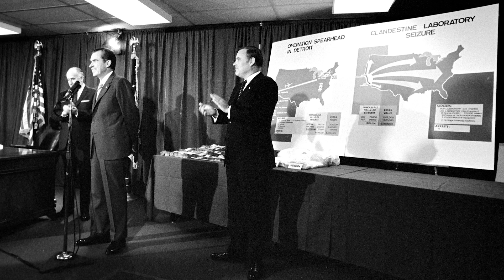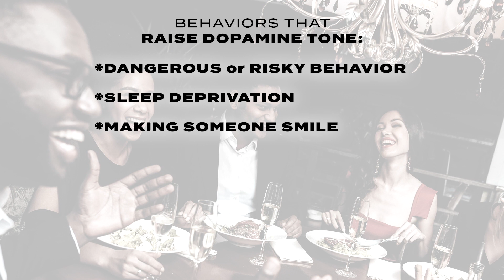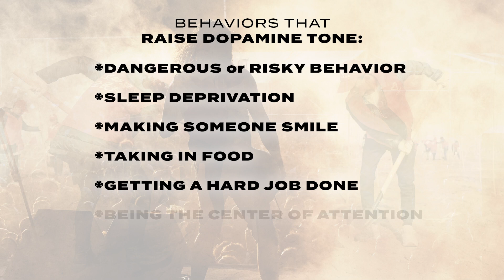What’s a Drug? (Episode 16)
What does the word “drug” mean? For some it means whatever is illegal, for others it’s a specific set of substances that people use and sometimes abuse in ways our society doesn’t generally care for. But when it comes to the midbrain—and low dopamine tone specifically—a drug can be almost anything that our brain labels as a reward, i.e. something that keeps us alive. Not only can this include substances, but certain activities as well—everything from eating to performing for other people. This means that an “alcoholic” essentially has the same disease as a “workaholic.”

Welcome back. We’ve been talking about the disease of addiction as it exists in nature: a primary, midbrain disease that has really nothing to do with using drugs. You can have addiction and not be using drugs; and you can have addiction and be using drugs.

But before our society understood the neurobiology that we’ve shown you in this series, we’ve confused the ideas of addiction with the idea of normal people problematically using substances that get them in trouble. We’ve had a very focused law enforcement sort of response to that in our society. We’ll limit those substances, prohibit those substances—and we’ve developed a term for those substances: we’ve called them drugs. But in the context of addiction, the big question is: what’s a drug?

In our society, we use this term “drug” so frequently that people actually talk about “drug addiction,” not addiction as a primary illness of the brain, but “drug addiction.” We try to limit “drug addiction;” we’re trying to fix “drug addiction;” people go to treatment for “drug addiction.” Even more, people go to treatment for a specific drug addiction: cocaine addiction or alcohol addiction. And using something else doesn’t seem to figure into the treatment. So if someone goes to treatment for cocaine addiction and stops using cocaine but starts to overeat (because of the same midbrain biology), gains a hundred pounds, and dies of a heart attack—instead of saying, “What didn’t we do right?” our medical system says, “We did a great job on the cocaine but gee, they had that obesity problem and that’s somebody else’s problem and somebody else’s fault.

Here’s an incomplete list of things that do the same thing as heroin, cocaine, and alcohol. When you hear this list, don’t think, “Well, it doesn’t do it to me, so it can’t be true.” There isn’t one brain. Every brain is different and every brain reacts to different rewards. That’s why some people with addiction use cocaine and some people with addiction use heroin and some people use chocolate eclairs. It depends on what raises your dopamine.

[Behaviors That Raise Dopamine Tone:]
Dangerous or risky behavior
Sleep deprivation
Making someone smile
Taking in food
Getting a hard job done
Being the center of attention
Sexual climax

All of these things have been found, scientifically, to raise dopamine tone. And if you look clinically, all of these things have syndromes of over-use around them.

You’ve probably noticed I don’t use the word “drug” a lot; I prefer the word “reward.” Because the midbrain doesn’t really care where the reward came from. It doesn’t care if you shoot it, drink it, smoke it, or act it. As long as your dopamine is spiking up high enough to create that attachment, there will be that strong attachment. As long as whatever it is can raise dopamine tone up to that point—that’s going to be something that acts like a drug. So “reward” is really a better term.

There aren’t big sources of reward in someone’s life with low dopamine tone. And so when something finally hits that reward signal, they get focused. And we’ve all noticed that about people that we know who have addiction—in fact, people who have attached to behaviors on this list. We have that word in our culture: he’s a workaholic; she’s a workaholic. We know it intuitively.

What this list of other rewards ought to tell us is that when we treat addiction, we can’t focus on "drug addiction," or "a" drug addiction; we have to focus treatment on the whole person—and for the disease, the whole disease, the brain disease.

Now, speaking of treatment, sometimes that involves medicine. And oftentimes I’ll get the question of, “Aren’t we just substituting one drug for another?” So it’s important to ask the question, “What’s a medicine?”

We’ll do that next time. I hope you join me. Until then, be well.

Directed by Daniel T. Fox & Ellie Wetsman for Kulanu Productions
Original “Ending Addiction” Theme by Casey Wayne McAllister
“Operation Spearhead” picture courtesy of the Richard Nixon Presidential Library and Museum
United States Coast Guard cocaine seizure photo by Petty Officer 3rd Class Andrea Anderson
“Just Say No” flier courtesy of the U.S. National Library of Medicine